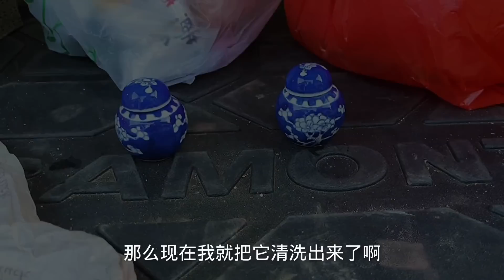鬼市捡漏：凌晨4点小哥跑步前进，收货满满提俩兜宝贝！【收藏小哥张恩鹏】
本频道制作的所有视频都符合平台的使用政策，没有任何违规行为。 鬼市规矩：照货不照人，天黑谈买卖，天亮就消失，漏就跟白捡一样！【收藏小哥张恩鹏】

点关注不迷路！